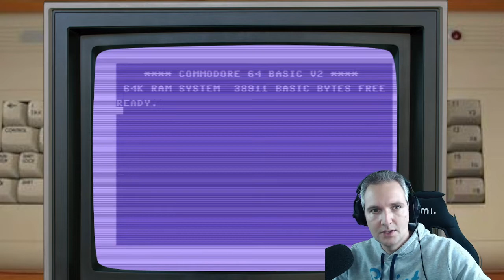Reingespielt: Street Fighter II auf dem C64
Street Fighter II revitalisierte seinerzeit die Spielhallen und stürmte anschließend zu den Spielern nach Hause.
Neben der großartigen SNES Version gab es aber auch Heimcomputerumsetzungen von US Gold, u.a. für den C64.
Diese Version ist...nicht so toll, aber seht selbst...